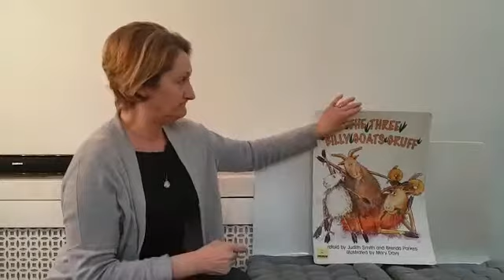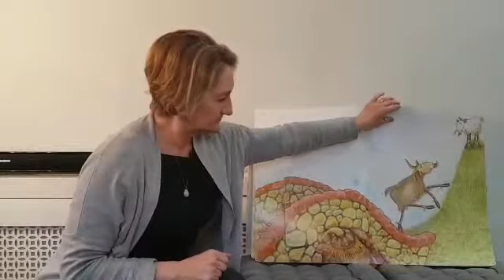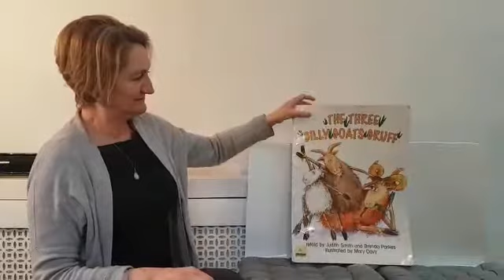'Billy Goats Gruff' story by Judy (QToD)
Read using speech and sign by Judy Garwood - Qualified Teacher of the Deaf